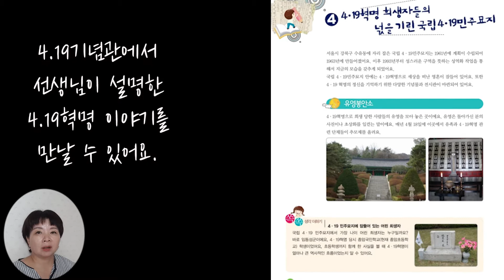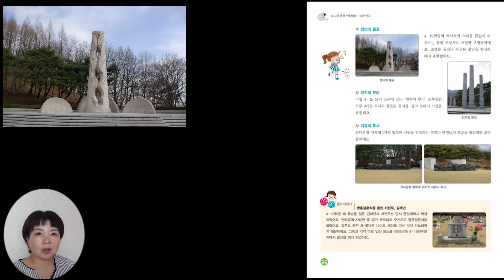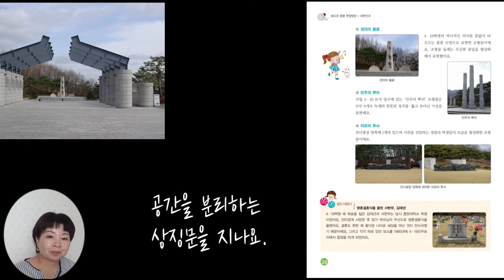미리보기- 대한민국(4.19기념관과 민주모역)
발도장 쿵쿵 역사시리즈13; 가자! 대한민국
온라인 강의 영상 일부입니다.
온라인 영상 전체를 보기를 원하시거나
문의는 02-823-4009